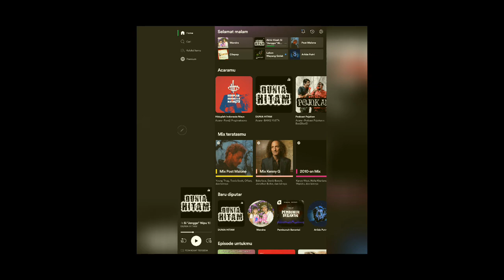BOLA API BERJATUHAN DI LANGIT ACEH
Meteor Fireball